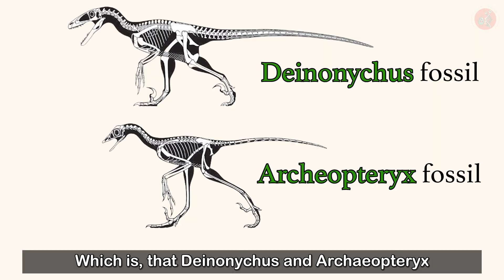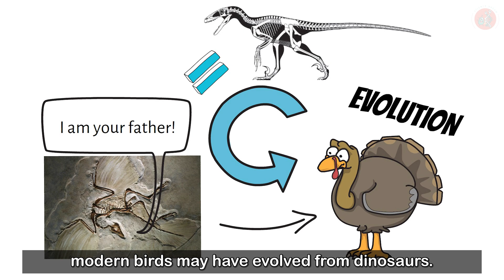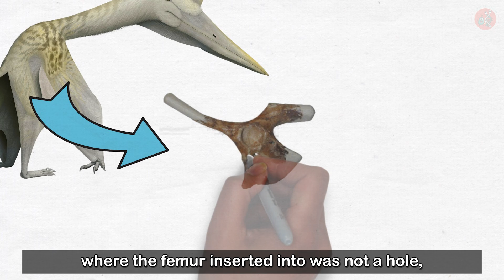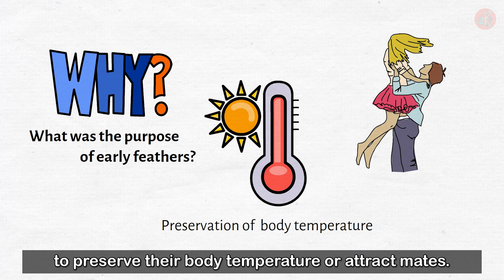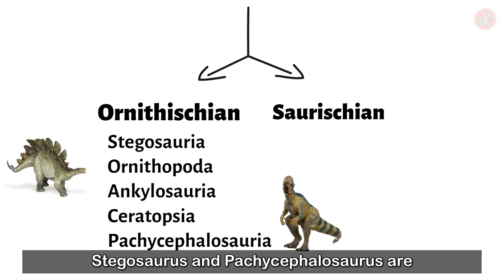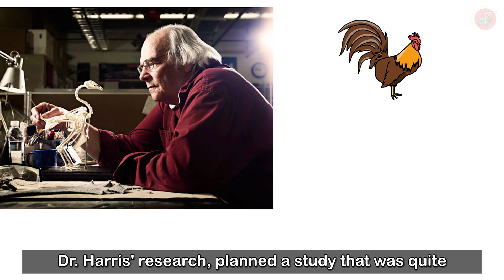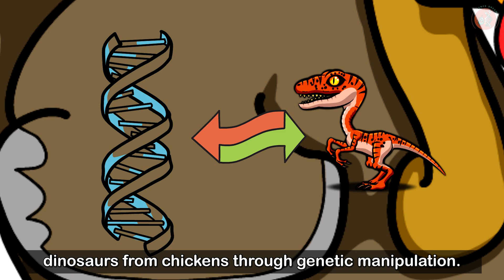Scientific Proof that Dinosaurs Still Live!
66 million years ago,
a gargantuan asteroid collided with the Earth!
The impact completely wiped out the dinosaurs
who had dominated the Earth for 160 million years.
But, did dinosaurs really disappear from the planet?
Could it be that dinosaurs still live somewhere on Earth?
What if we’re coexisting with dinosaurs right now?

This isn’t an imaginary story like 'Nessie,'
the Loch Ness monster discovered in Scotland.

I am going to let you in on a marvelous scientific fact.